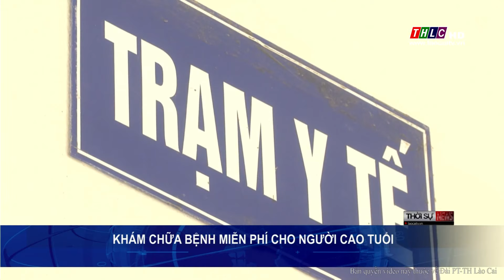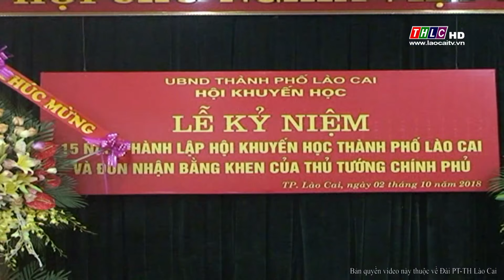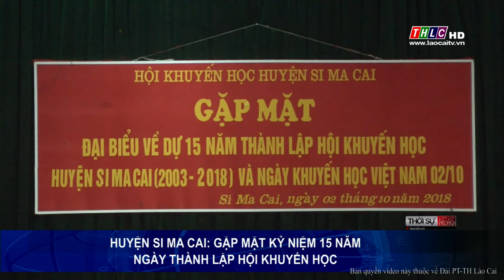Thời sự Lào Cai trưa (3/10/2018) | THLC